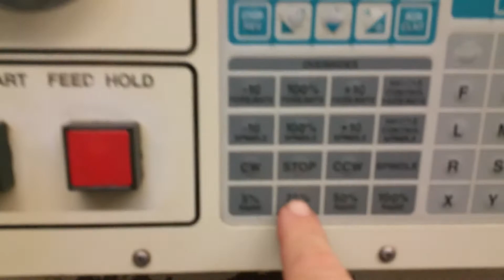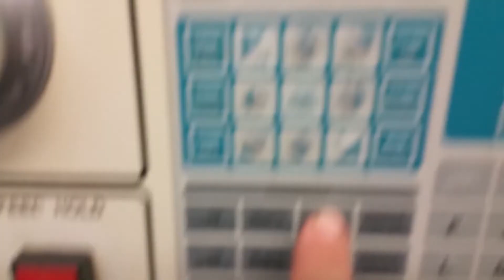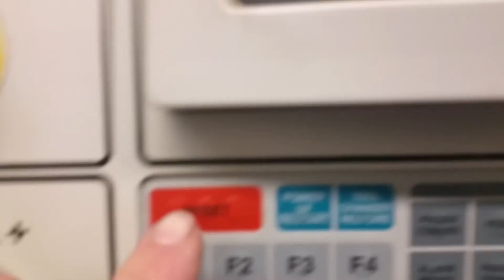Used 1998 Haas VF-2 CNC Mill For Sale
For information on this used HAAS CNC Vertical machining center please contact Zeno Molteni at 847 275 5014 or .